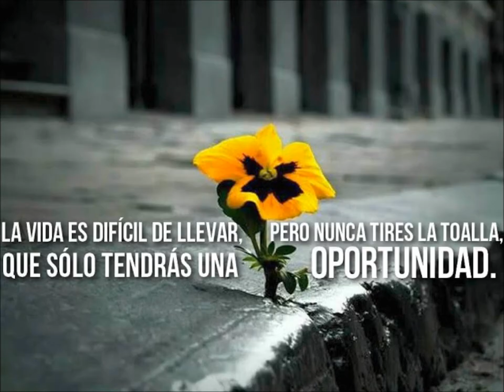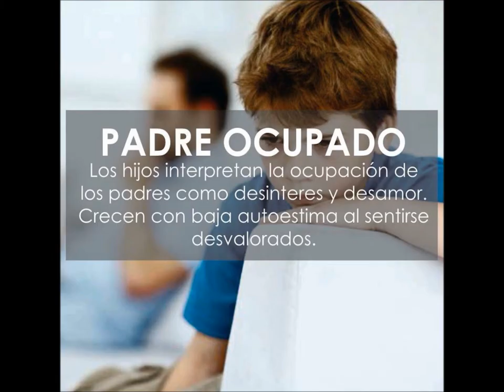Rehabilitación de Adicciones | FUNDACIÓN SEMILLAS DE VIDA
Un homenaje a todas aquellas personas que han pasado y están en nuestra institución luchando y a aquellas que han contribuido con esta noble causa. Fundación Semillas de Vida, rehabilitación de adicciones.